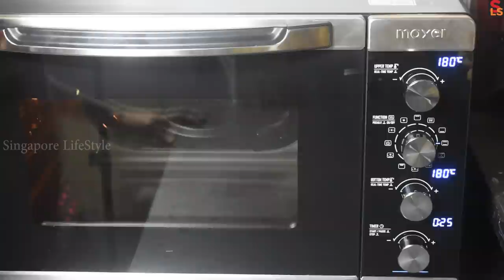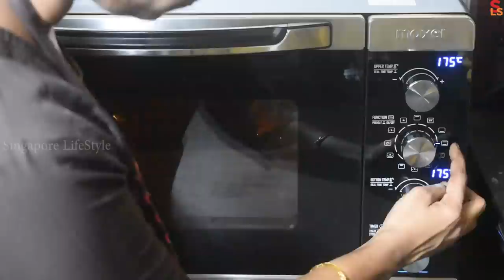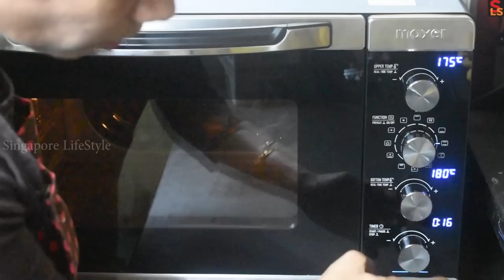Pineapple tart cookie in Tamil | Sweet recipes in Tamil | Snacks recipes in Tamil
In this video, we are going to see cooking of tasty pineapple tart cookie, this cookie is very famous in Singapore, it is easy to cook, delicious and lovely